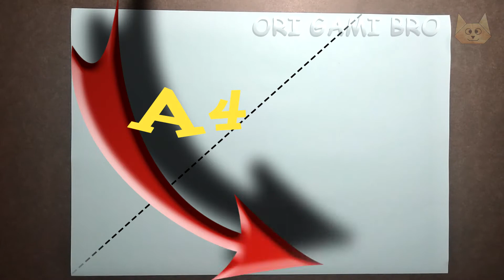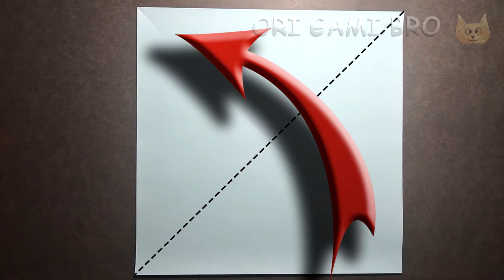❖ Super SHURIKEN!!! How to make a shuriken out of paper ❖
How to make a big shuriken out of paper? To do this, we need three square sheets of paper. The video shows how a shuriken is made from an A4 sheet. 4 A4 sheets were spent on one such ninja star, from which square sheets were obtained. A smaller shuriken takes 2 A4 sheets. This means that the A4 sheet is divided in half, and from half of the A4 sheet we get a square.
The author and his contacts:
Make this light craft from colored paper, and have a good time.
DIY crafts help children's development and cheer up.
Crafts made of paper are crafts made of natural material with their own hands.
How to decorate a desk, a workplace? What to give to a friend, how to spend time, origami will always help.